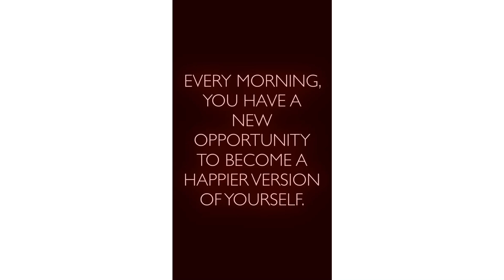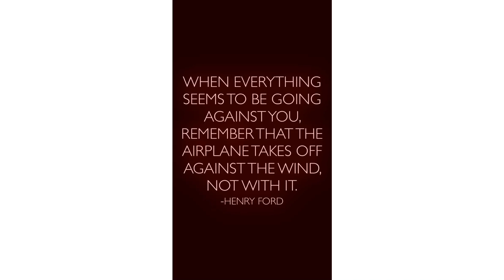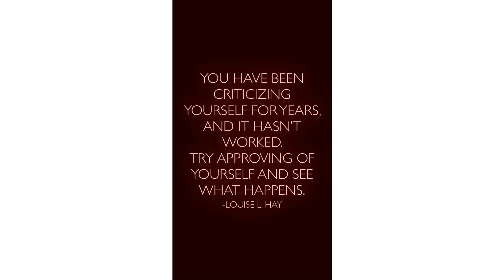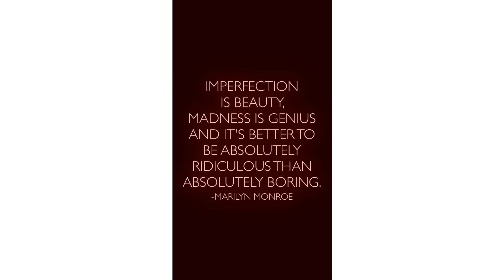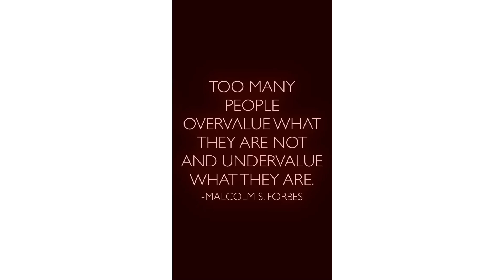Hugs and kisses to those who need one 🤗💋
Learn to build rather than destroy ✨✨🦋